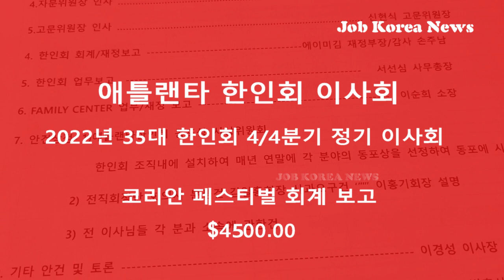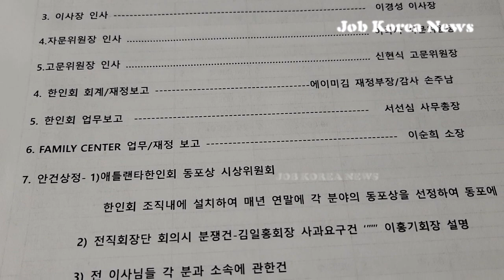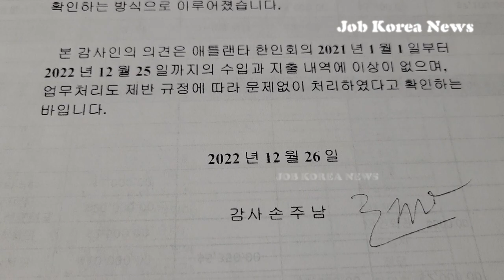[영상]애틀랜타 한인회 이사회,투명한 재정 보고 아쉽다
한인회,이사회,재정보고,코리안 페스티벌
애틀랜타 한인회(회장 이홍기)가 2022년 정기총회 및 송년회 행사를 지난 29일(목) 한인회관에서 개최했다.